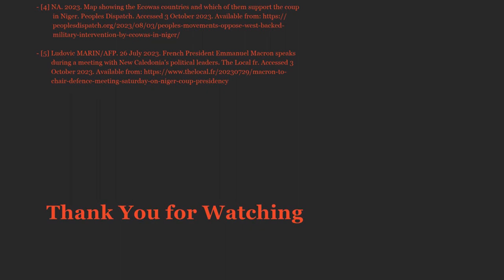Mali, Niger and Burkina Faso form the Alliance of Sahel States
Sources:
[1] Google Maps. 2023. Map of west africa with the border of the nations encompassing the Alliance of Sahel States highlighted. Google. Accessed 3 October 2023.
[2] Al Jazeera and News Agencies. 16 September 2023. Mali, Niger and Burkina Faso establish Sahel security alliance [online]. Al Jazeera. [Accessed 2 October 2023]
[3] AP photo/file. 31 August 2012. Fighters from Islamist group Ansar Dine stand guard in Timbuktu, Mali, as they prepare to publicly lash a member of the Islamic Police found guilty of adultery. CRUX. Accessed 3 October 2023.
[4] NA. 2023. Map showing the Ecowas countries and which of them support the coup in Niger. Peoples Dispatch. Accessed 3 October 2023.
[5] Ludovic MARIN/AFP. 26 July 2023. French President Emmanuel Macron speaks during a meeting with New Caledonia's political leaders. The Local fr. Accessed 3 October 2023.